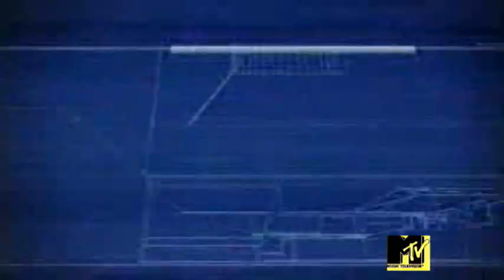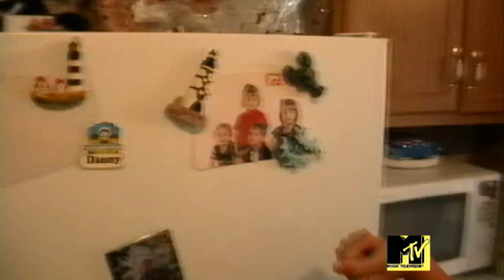MTV Cribs: TBP Shorts Cast!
Take a tour through The TBP Shorst cast's Myrtal beach House!